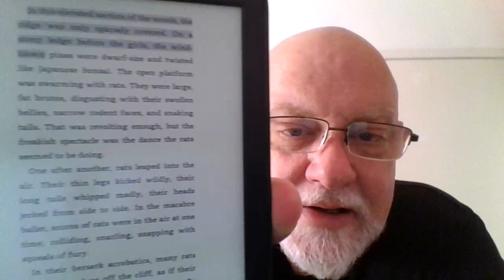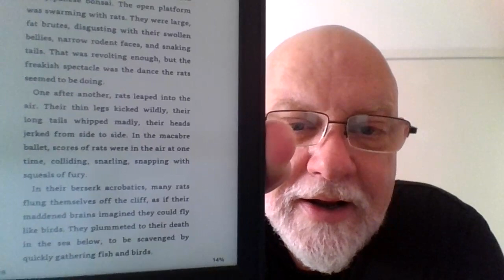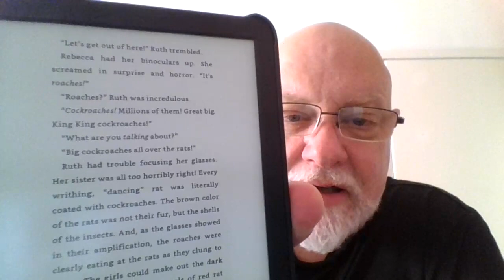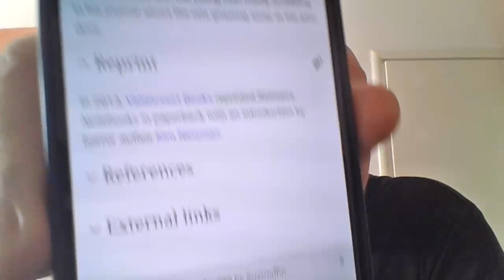ANIMAL HORROR: THE PACK, THE NEST, JAWS, RATMAN'S NOTEBOOKS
Books discussed:
THE PACK by David Fisher
THE NEST by Gregory A. Douglas
JAWS by Peter Benchley
RATMAN'S NOTEBOOKS by Stephen Gilbert (filmed as WILLARD, 1971 which had an original sequel called BEN, 1972)

In passing:
THE RATS by James Herbert
THE ISLAND by Peter Benchley
Movie:
ULZANA'S RAID (1972, Robert Aldrich)
RATBOY (1986, Sondra Locke)

PAPERBACKS FOR HELL is a publishing imprint from Valencourt Books.

Horror MAYhem 2024 Booktube event created by @thebookishbryants